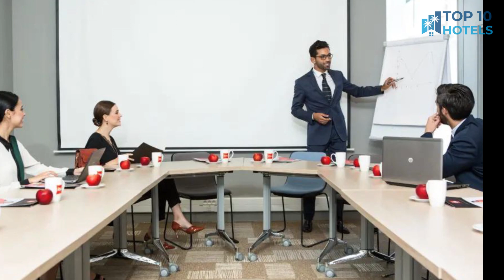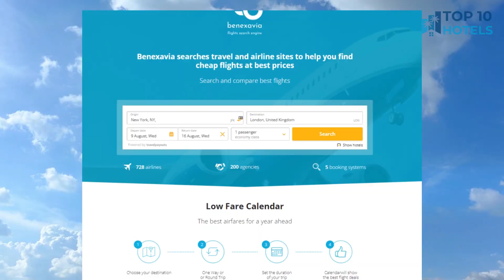Top 10 Budget Hotels in Marrakech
We have handpicked Top 10 Budget Hotels in Marrakech, chosen for their Prices, Location, and Reviews! Discover the rates and reviews on Booking.com through the links mentioned below:

1. Hotel Relax Marrakech

2. Hôtel Ibn Batouta

3. Riad Miral

4. Hotel Oudaya

5. Le Relais de Marrakech

6. Hotel Almas

7. Riad Noor Charana

8. Hotel Akabar

9. Ibis Marrakech Centre Gare

10. Riad Jibril

⏰ TIMECODE ⏰:

00:00 Intro
00:13 Number 10
01:13 Number 9
02:13 Number 8
03:13 Number 7
04:13 Number 6
05:13 Number 5
06:13 Number 4
07:13 Number 3
08:13 Number 2
09:13 Number 1
10:13 How to find cheap flights?